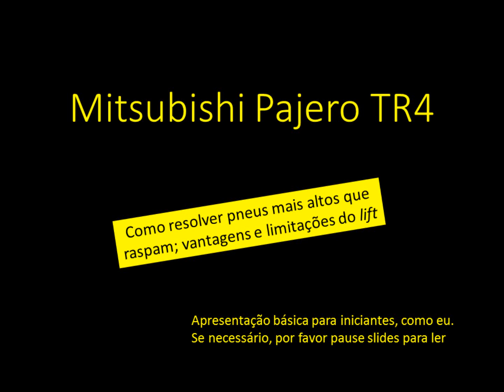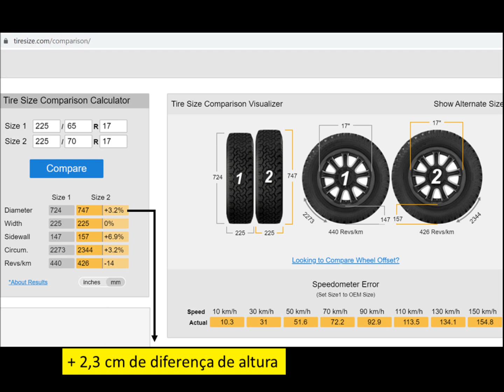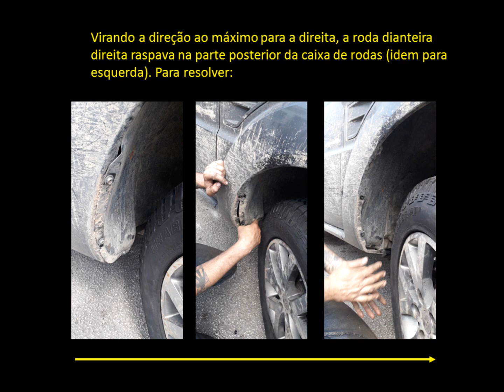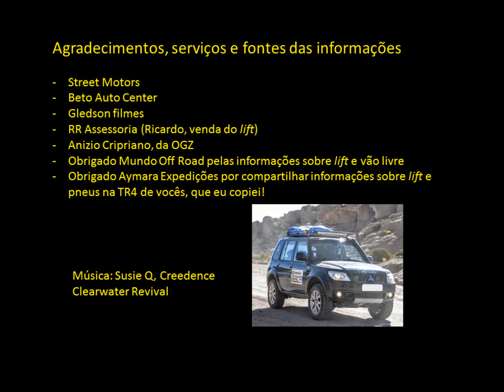Pajero TR4 lift vantagens e limitações; pneus que raspam solução possível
Todas as informações deste vídeo vêm de especialistas de empresas identificadas ou de livros. Não há opinião do autor do vídeo. Correção: o ganho de altura em vão livre corresponde, na realidade, à metade do ganho na altura do pneu. Logo, com pneu 2,3 cm mais alto, houve ganho de 1,15 cm de vão livre (e 6,15 cm na porção inferior, ao contrário dos 7,3 cm informados no vídeo)